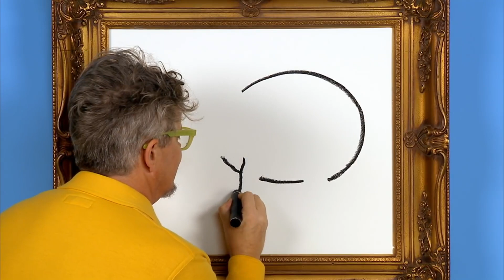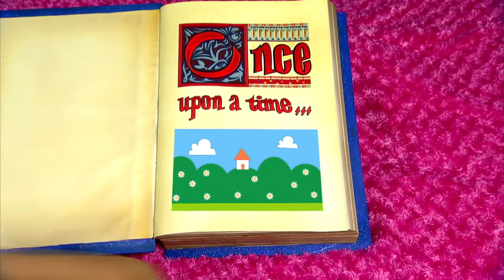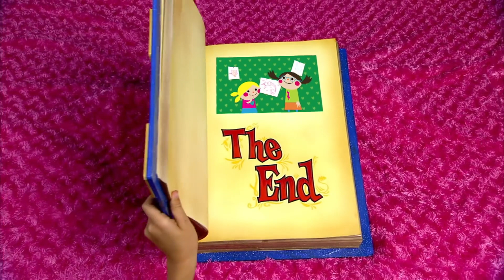Yo Gabba Gabba en Español 119 - Amor | Capí­tulos Completos HD | Temporada 1